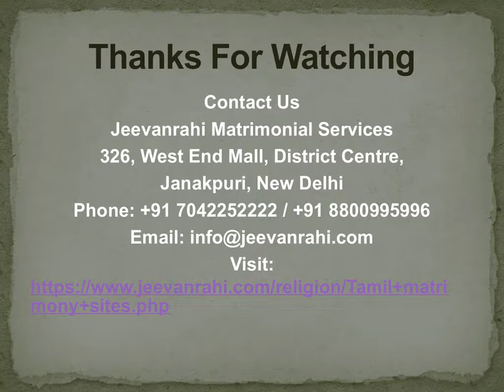India Matrimonial Sites | Tamil Matrimony Sites | Jeevanrahi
We have the large information of our customers who have provided their personal details with nice trust on us. Hence, it helps us to classify Grooms and Brides on the premise of their faith, caste, and profession. you'll be able to realize your Punjabi, Gujarati, Tamil, Bengali etc to simply with the services of our company. Our India Matrimonial Sites treats all our shoppers equally and there's no comparison on the premise of faith, caste, and language.

Jeevanrahi Matrimonial Services
326, West End Mall, District Centre,